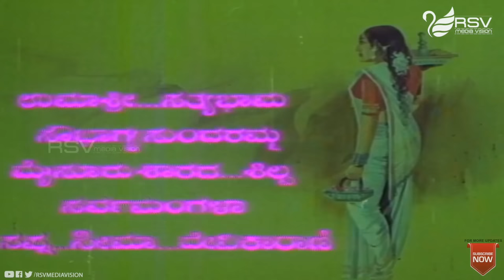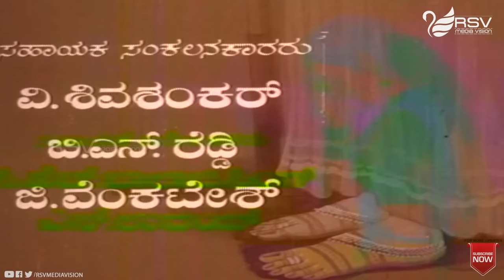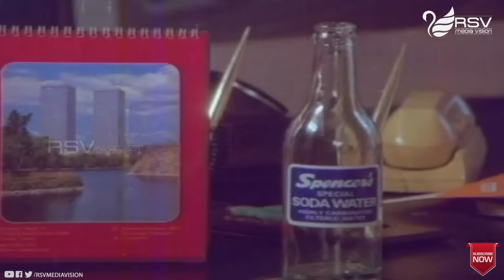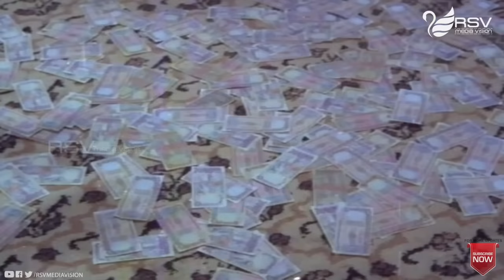Sowbhagya Lakshmi | ಸೌಭಾಗ್ಯ ಲಕ್ಷ್ಮಿ| Full Movies | Vishnuvardhan | Radha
Watch  Vishnuvardhan,Lakshmi and Radha playing lead role from Sowbhagya Lakshmi. Also starring Aruna, Ramesh Bhat, Ravishankar, Thimmayya, Bank Chandrashekar, Shivaram (GN), Shivaprakash, Master Amith, Dayanand, Umashree, Sathyabhama, Sowbhagya, Sundaramma, Mysore Sharada, Shilpa, Sarvamangala, Sapna, Seema and Devikarani  in RSV Media Vision Full Movies Channel..!!!
Film: SOWBHAGYA LAKSHMI
Starcast: VISHNUVARDHAN, LAKSHMI, RADHA
Director: BHARGAVA
Producer: S P RAJASHEKAR
Banner: VASU CHITHRA
Year:1987
Songs:
01. Innu Innu Noduvase
02. Priya Priya Vinodave
03. Innellu Neenu Hogalaare
04. Hosa Kanasu Chiguri Manadali
05. Baalalli Jyothiyu
06. Baalalli Jyothiyu
Singers: SPB, , P.Susheela, S P Shailaja,Vani Jayaram
Lyrics: Chi Udayashankar